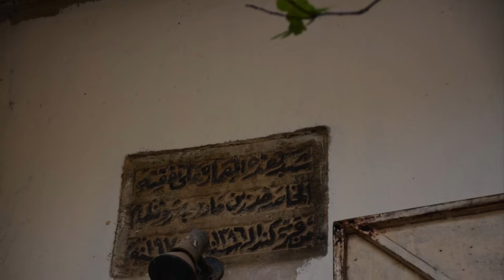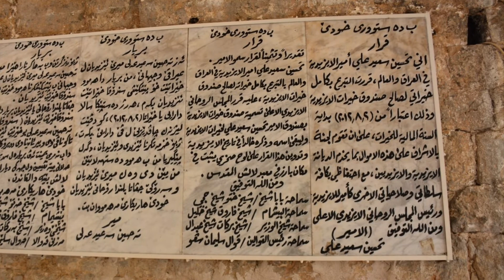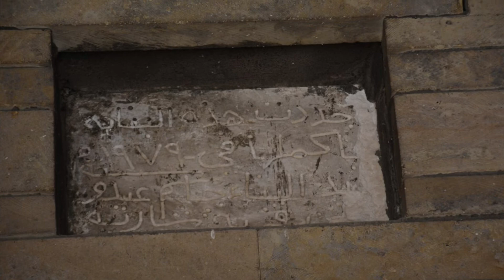Lalish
Lalish (Kurdish: لالش ,Laliş, also known as Lalişa Nûranî) is a mountain valley and temple in Shekhan, Duhok Governorate in Iraq. It is the holiest temple of the Yazidis. It is the location of the tomb of the Sheikh Adi ibn Musafir, a central figure of the Yazidi faith.